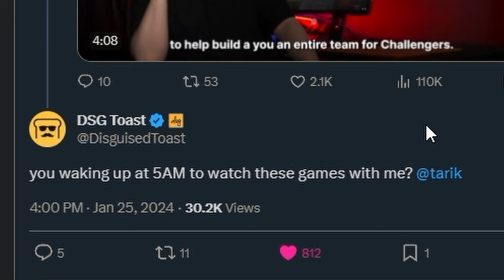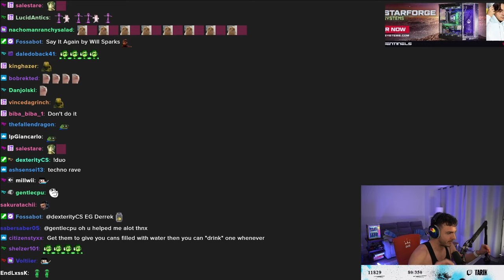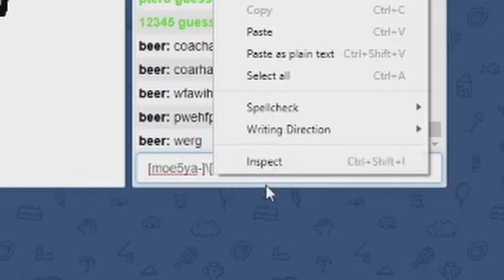Tarik Is THE Content King (Valorant)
Become a Member to Support and Help me make these videos regularly!

This video shows how Tarik looks like while on stream. He constantly makes great plays and funny moments in Valorant all the while being extremely entertaining and engaging with his viewers.